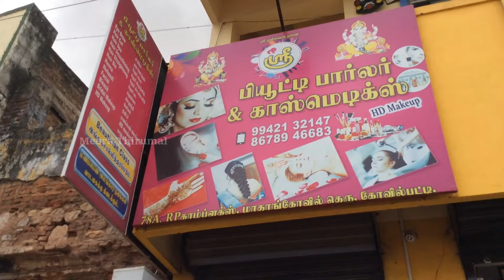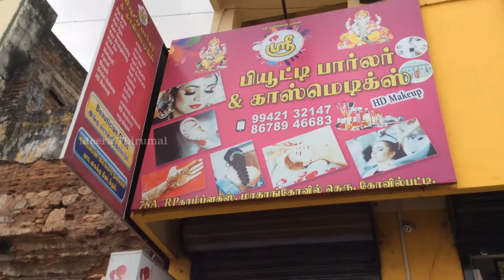Haircut Prank on wife | Husband Wife Prank |Ep-9| Tamil Prank | Meera Thirumal | India Prank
In this video husband haircut prank on wife at beauty parlour. Prank gone wrong. She is too emotional.

We are from Tamilnadu state in India.We are doing India pranks and tamil pranks. Tamil pranksters Meera Thirumal😂

This video is based on practical joke which called Prank. In this video all characters and parts are edited just for entertaining audience purpose. There is no any intention to hurt someone and we do not manipulate anyone. If there is any issue related to content please do not take it serious.

GENERAL AND ENTERTAINMENT PURPOSE ONLY.